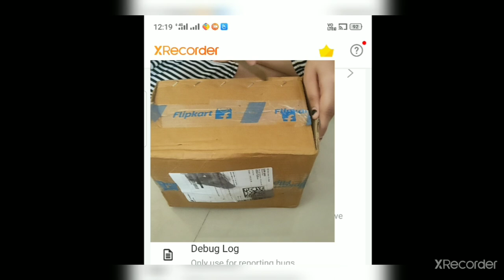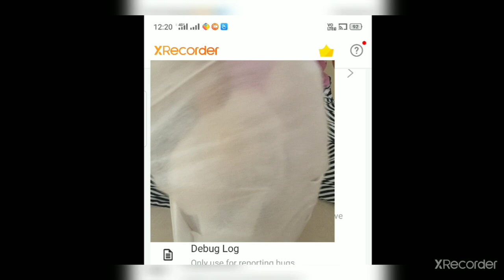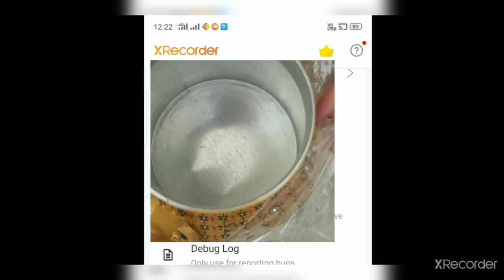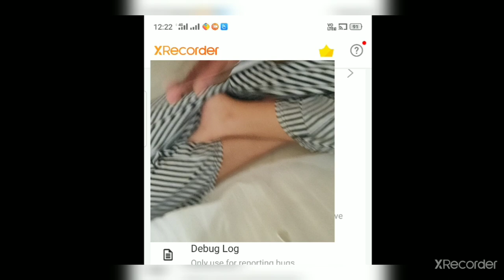Unboxing of a surprise gift.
Balpreet Singh vlogs

Link of the decorative piece:KETTLE  Craft HandPainted Traditional Colourfull Decorative Tea Kettle Decorative Showpiece  -  21 cm